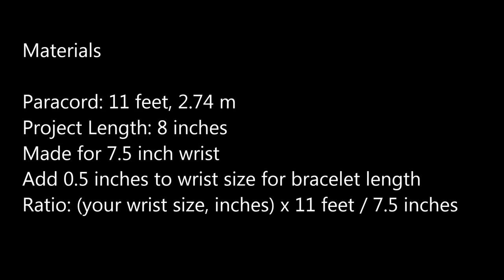How to make a Noodlin Quick Deploy Paracord Braclet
Noodlin Quick Deploy Paracord Braclet

*** BOOK LINKS ***
Outdoor Paracord!

Paracord 101

Prepper Paracord

Paracord!